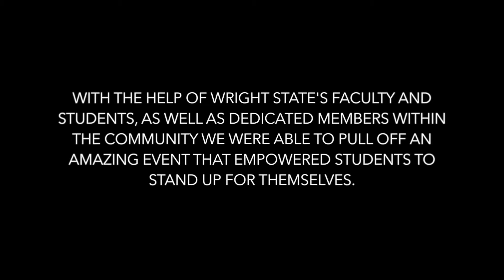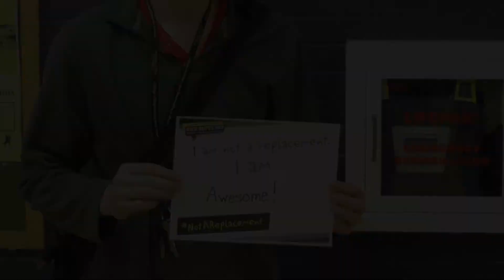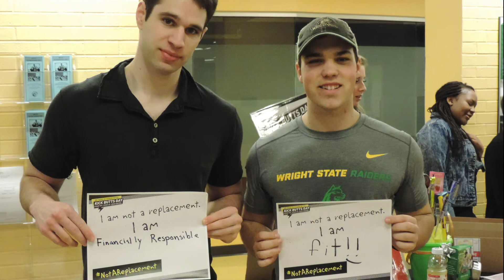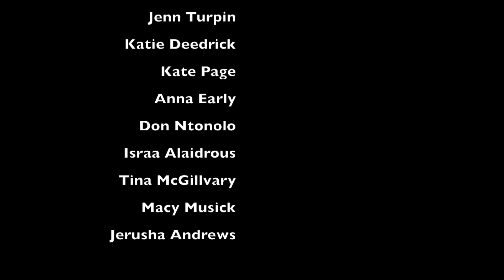Wright State University Kick Butts Day 2015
Wright State University faculty and students stand up for themselves and speak out against the evil marketing efforts of big tobacco companies.

Shoutout to Switchfoot for rocking "Dare You To Move" so well - this is their song, not mine! :)